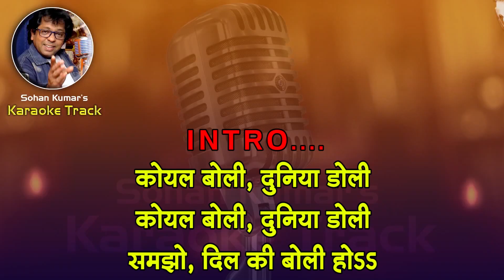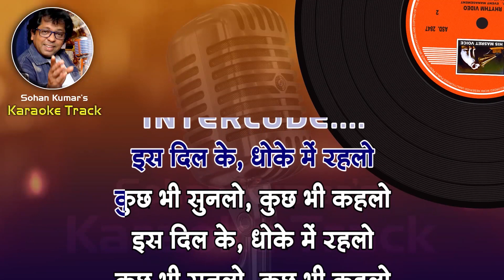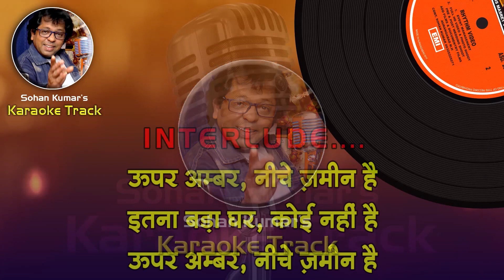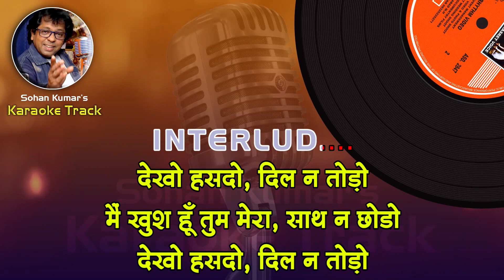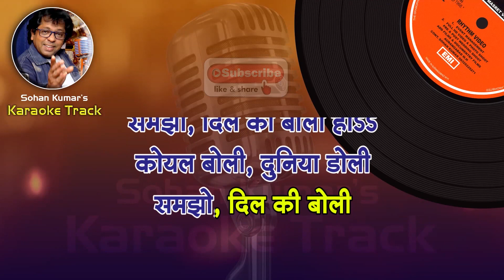Koyal Boli Duniya Doli For FEMALE Karaoke Track With Hindi Lyrics By Sohan Kumar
Anuradha Podwal & Sonu Nigam
Free Karaoke Track By Sohan Kumar
Please send your contributions to:
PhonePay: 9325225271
nonprofit use.
Song Credits
Film: Sargam
Song: Koyal Boli Duniya Doli
Artist: Mohd Rafi & Lata Mangeshkar
Music director: Laxmikant Pyarelal
Lyricist: Anand Bakshi
Filmstar: Rishi Kapoor/Jaya Prada/Asrani/Aruna Irani/Shashikala/Dheeraj Kumar/Leela Mishra/Dr.Shreeram Lagoo
Director: K. Vishwanath

Koyal Boli Duniya Doli - Sonu Nigam, Anuradha Paudwal
कोयल बोली दुनिया डोली लता मंगेशकर फिल्मी गाने
Koyal Boli Duniya Doli with lyrics | कोयल बोली दगाने के बोल | Sargam | Jaya Prada | Rishi Kapoor
koyal boli duniya doli karaoke with lyrics
Koyal Boli Duniyan Doli- karaoke With Scrolling Lyrics Eng. & हिंदी